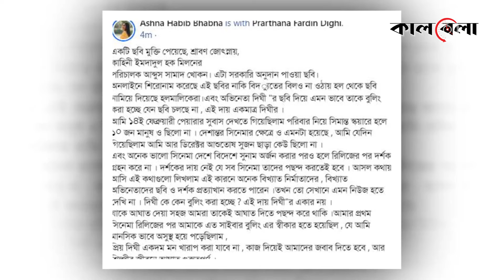হল থেকে নামিয়ে দেওয়া হলো দীঘির সিনেমা, যা বললেন ভাবনা | Ashna Habib Bhabna | Dighi | Kalbela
সিনেমায় খুব একটা সুবিধা করতে পারছেন না চিত্রনায়িকা প্রার্থনা ফারদিন দীঘি। তার অভিনীত সিনেমাগুলো চলছে না। লোকসানের পাল্লা এতই ভারি যে হল থেকে দীঘি অভিনীত চলচ্চিত্র নামিয়ে দিতে বাধ্য হয়েছেন হল মালিক। দীঘি অভিনীত ‘শ্রাবণ জ্যোৎস্নায়’ ছবিটি এতটাই ফ্লপ হয়েছে যে প্রেক্ষাগৃহের বিদ্যুৎ বিলটাও পর্যন্ত উঠে আসছে না। হল থেকে নামিয়ে দেওয়া হলো দীঘির সিনেমা, যা বললেন ভাবনা | Ashna Habib Bhabna | Dighi | Kalbela